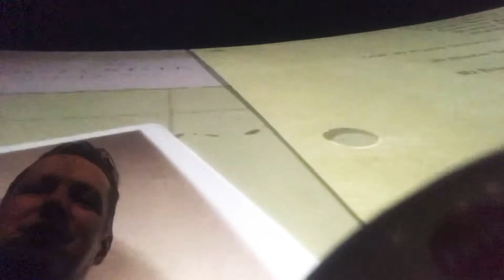Missoula Montana with the Family! Two thumbs up!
Missing Link Movie at the AMC 9 Dine-Theater Missoula Montana with the Family! Two thumbs up!